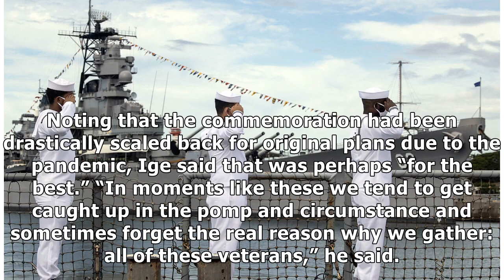Ceremony marking 75th anniversary of WWII’s end reflects on a generation’s toil to turn ‘peril ...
Ceremony marking 75th anniversary of WWII’s end reflects on a generation’s toil to turn ‘peril into peace’